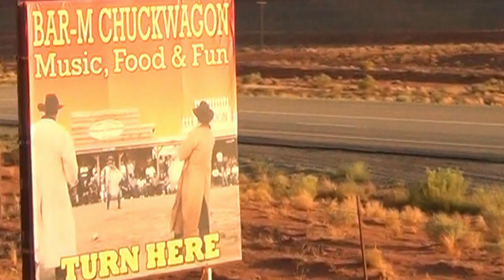Bar M Chuckwagon Live Western Show, Moab Sept 14th, 2012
Live Western Show of the Bar-M Wranglers at the Bar-M Chuckwagon, near Moab, Utah.
A nice Western Show on September 14th, 2012